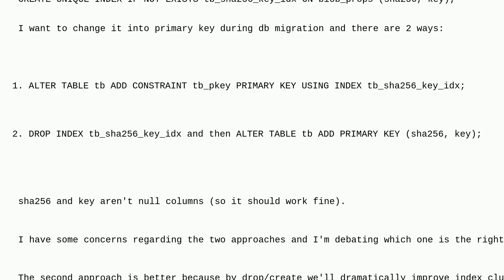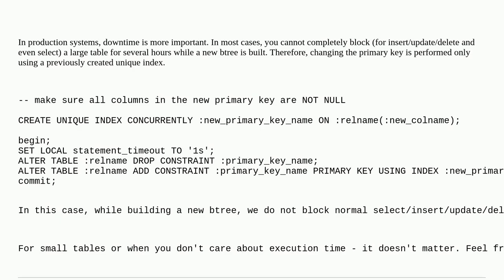Dba: DB migration - Converting Unique constraint to Primary key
DB migration - Converting Unique constraint to Primary key

A special thanks goes out to the community

  migration postgresql index